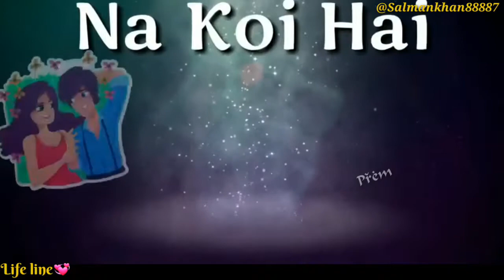Tum dena sath mera...! | Lyrical Song